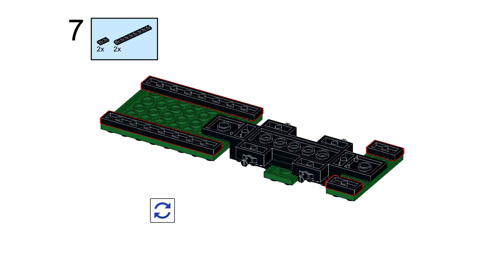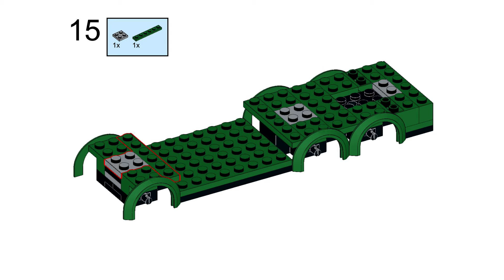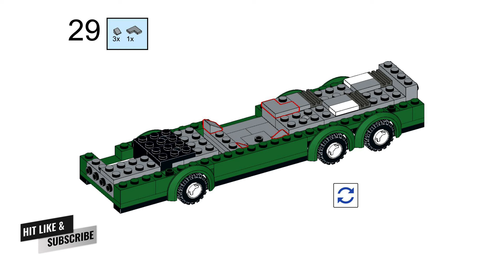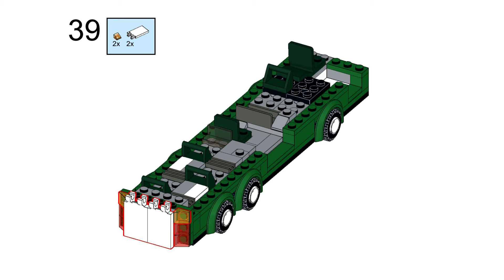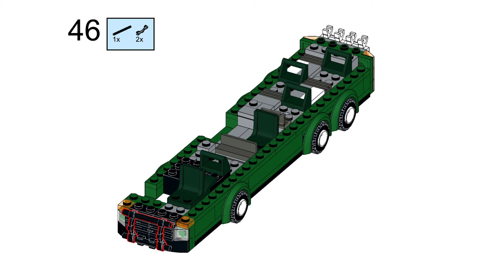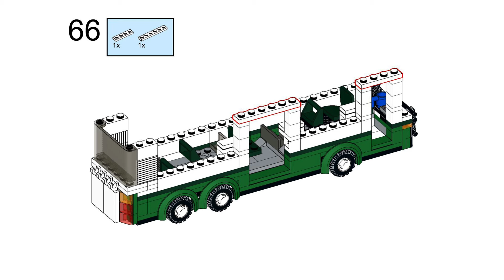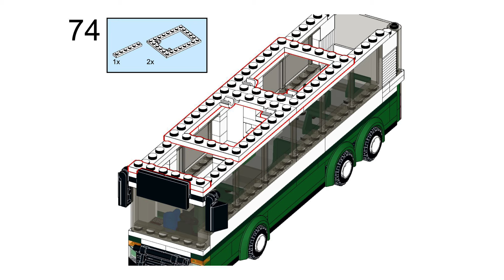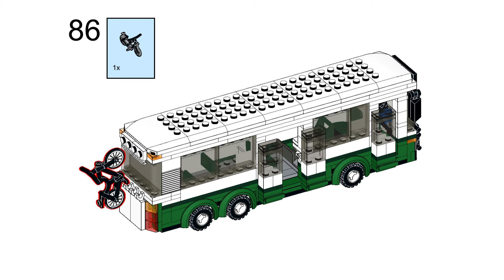EASY LEGO CITY BUS UPGRADE (Tutorial!) - Upgrade your LEGO City Bus Set!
How to Upgrade your LEGO City Bus -
Today we're doing a free instructions video! This time it is a unique video, we are upgrading the LEGO City Bus Set. We have always loved this set, but feel it needed to be modified to be more realistic, with new doors, added seating, an upgraded exterior, and an altered color scheme. Hope you all like it!

Happy building!